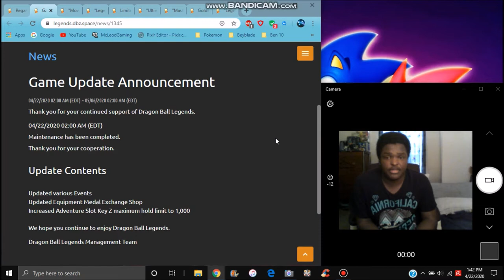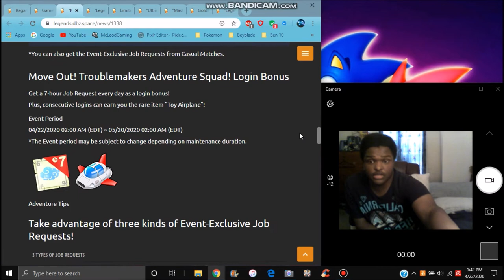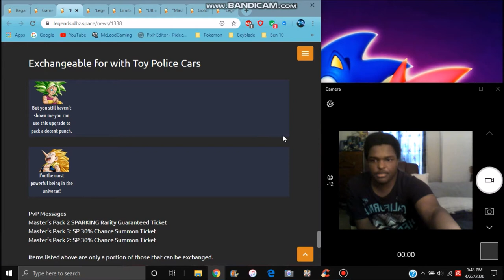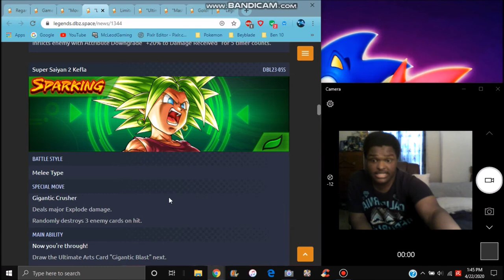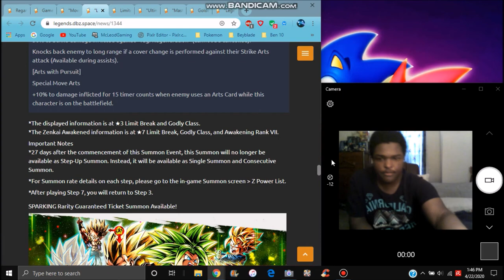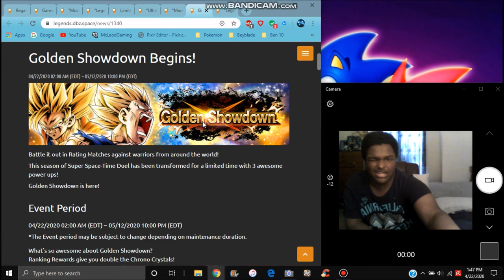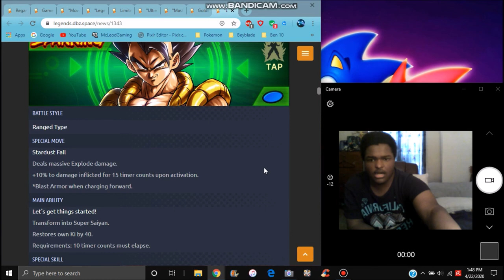NEW COOLER ZENKAI AWAKENING + SS3 GOTENKS & KEFLA ARE HERE & MORE DB Legends